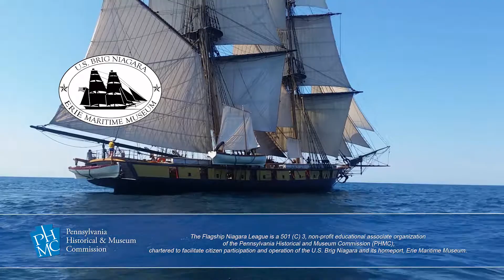Day Sails - 02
Few experiences are more rare and majestic than the opportunity to witness first-hand a tall ship under sail. We are just weeks away from our first of many public day sails of the summer sailing season: May 27, 2017!